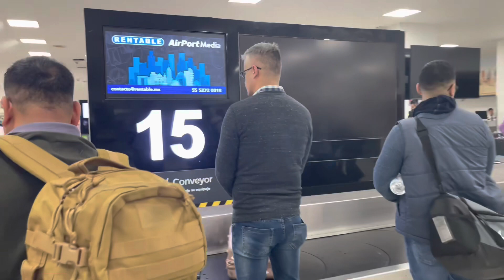SECOND TRIP TO MEXICO | EDGENTERTAINMENT’S TRAVELS